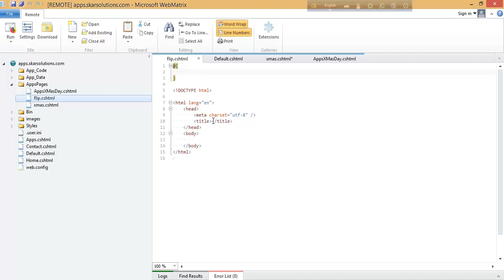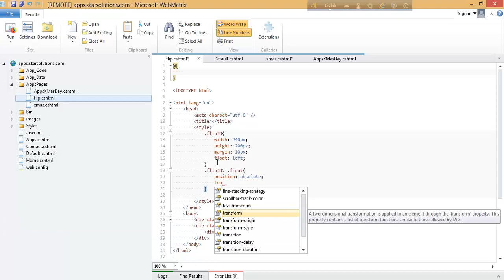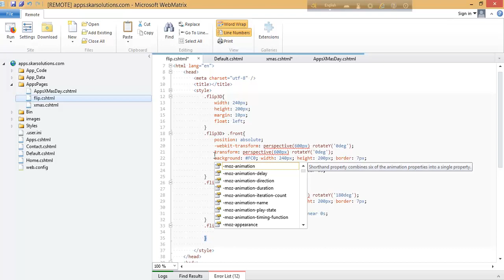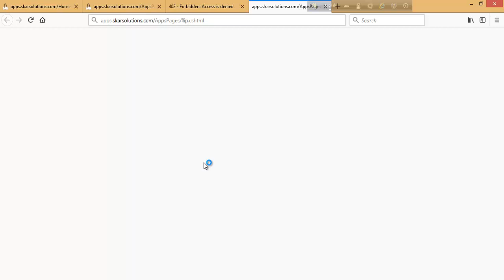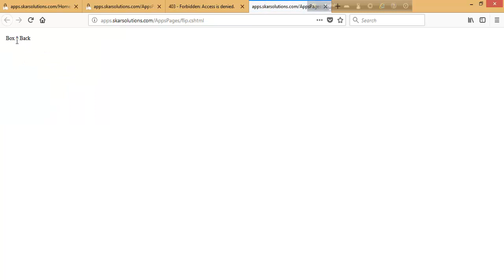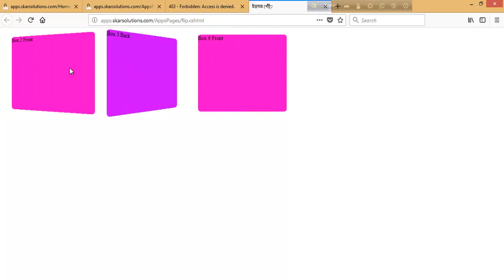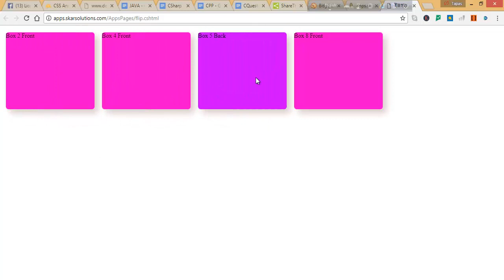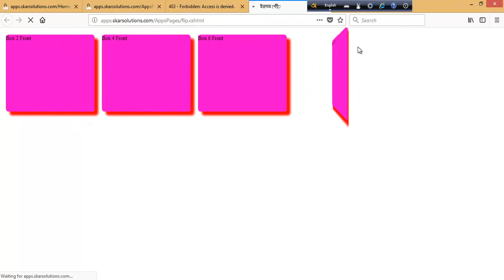flip effect by HTML5 একটি ছবিকে কিভাবে ঘুর্নণ ছত্র করবেন! চলুন দেখি